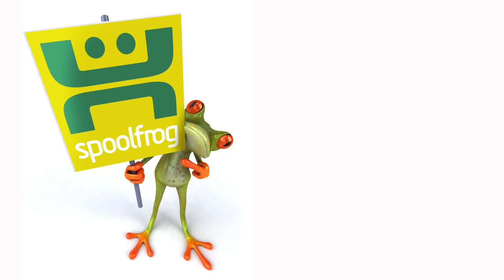Don't Stop Me Now - Jon and Xanthe's wedding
The family and friends of Jon Dawson and Xanthe Dawson (nee Xanthe Bowker-Douglass) perform Queen's "Don't Stop Me Now" at their wedding at St Lawrence Church, Effingham and afterwards at Horsley Towers, East Horsley Surrey.